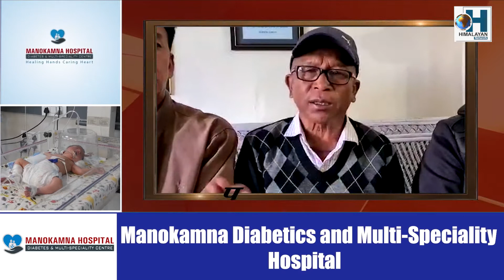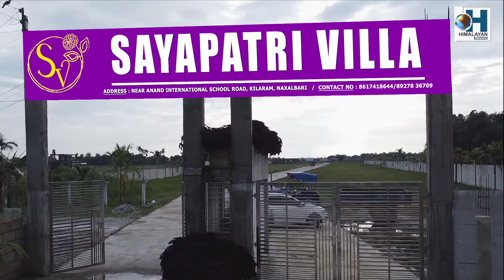Tea Plantation Workers Unions demanded